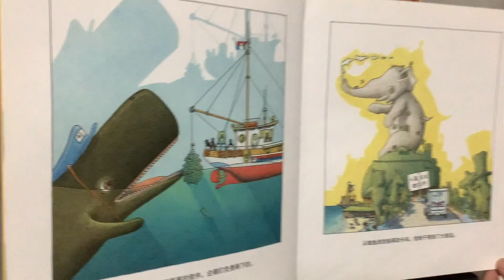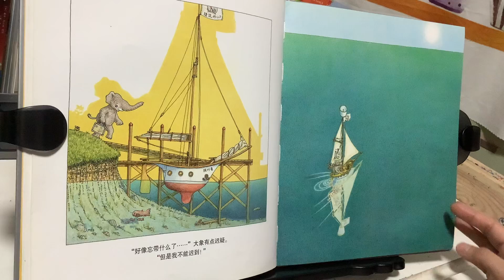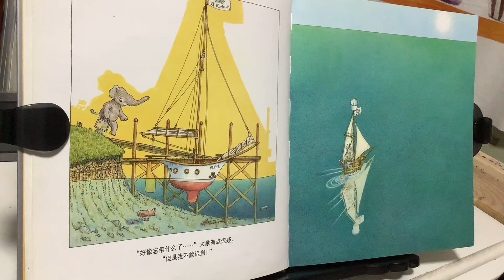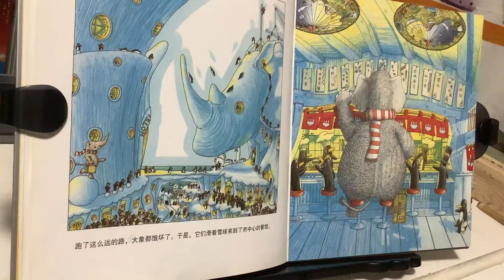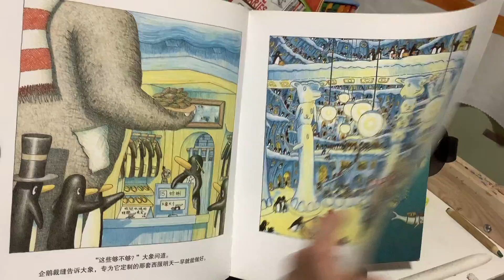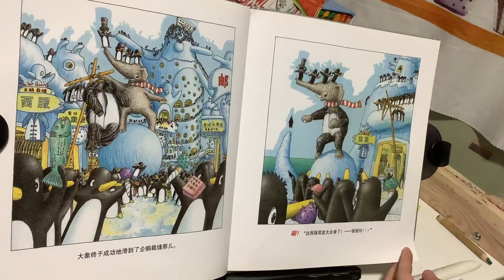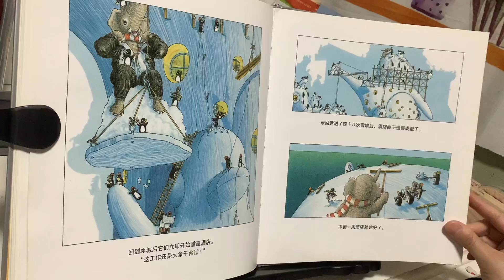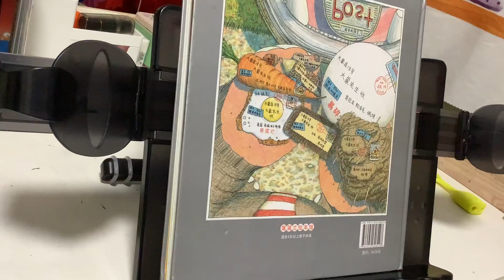《企鹅大酒店》（丹尼尔·沙劳&王晨潇）（中文绘本推荐）【茉莉的学习之旅】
足够愚蠢和龌龊就能躲得幸福么……
也许我们不会得到真理和完美…但我们需要努力思考和奋斗…
才有可能守护那微不足道的善良……
B站：